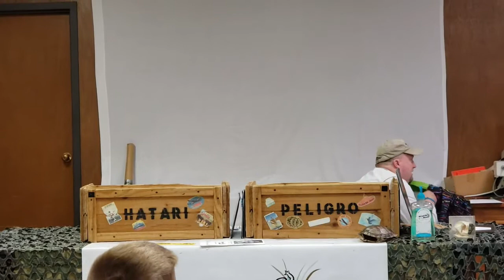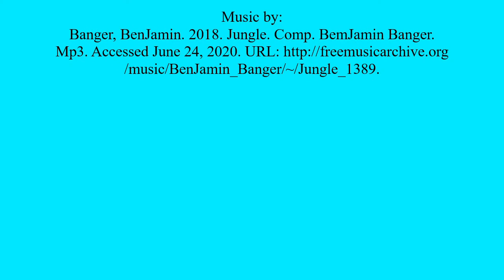Edwards Public Library, 2020 Summer Reading Program: Wildlife on the Move; Coldblooded Critters.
Wildlife on the Move: Cool, Cold-blooded Critters:
These might include a lizard (like a bluetongue skink or a savannah monitor), nonvenomous snake (kingsnake, bullsnake, or rosy boa), turtle (like an African spurred tortoise), caiman, and large python or boa.